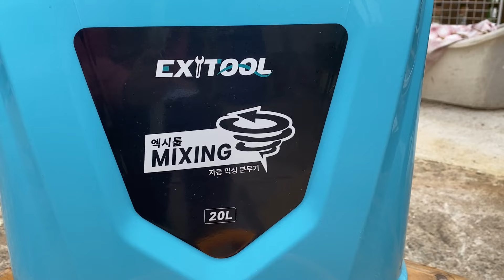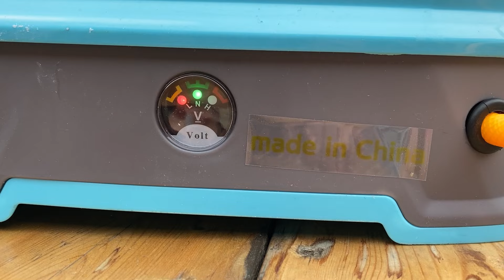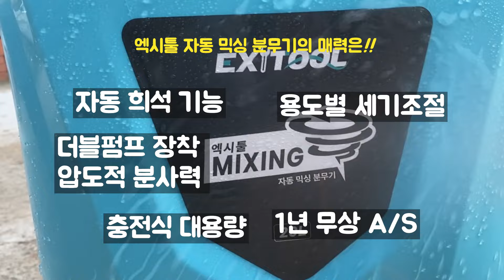엑시툴 자동 믹싱 분무기 농약 칠때만 필요하나요? 전원주택에서도 활용도 굿!!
엑시툴 무선 전기톱에 이어 충전식 자동믹싱 분무기도 사용해 보았는데요
요거 요거 전원생활에도 아주 유용하네요.

엑시툴 자동믹싱 분무기의 가장 큰 장점은
이름처럼 자동 믹싱이 되면서 분사도 되기 때문에
약을 칠때 편하게 사용할 수 있다는 점입니다.

저는 텃밭에 BM활성액을 섞어 엽면 시비해야 하는데
그럴때 정말 딱이겠더라고요.

더블펌프가 장착되어 있어 분사력이 엄청나서
세차, 태양광 청소, 물청소 등 여러가지로 활용할 수 있어 좋습니다.

용도별로 분사세기를 조절할 수 있고,
1년 무상 A/S도 가능하고 하니

농사 지으시거나 텃밭 하시는분, 전원생활 하시는 분들에게는
유용한 아이템으로 꼭 추천해 드립니다.